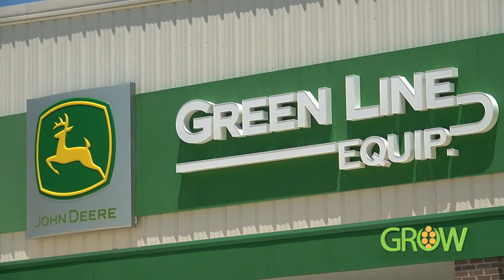NTV's GROW: July 8, 2018 - Segment 2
We talk to Galen Frenzen of the Nebraska Cattlemen about property tax reform, and see why a group from Argentina visited Nebraska